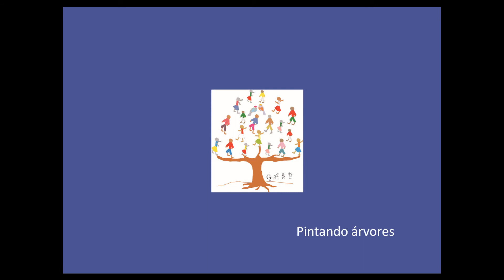Vídeos do projeto de Extensão Bonfim de Feira em Foco - Parte 3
Vídeo Proposto por: Gracinete Bastos de Souza; Liana Maria Barbosa; Edson do Espírito Santo; Heiddy Marquez Alvarez; Layla Fortunato.